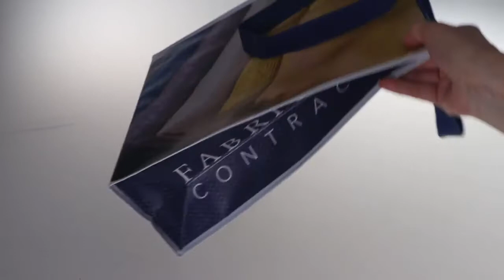Custom Printed PP bags made to order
Custom Printed PP bags made to order by Gouda, Inc.

Gouda manufactures custom PP bags in a variety of sizes and shapes in full color with all over prints.

If you are looking for full color printing  in custom shapes made to order you have come to the right place to get fully customized reusable bags.